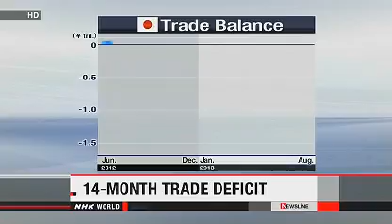Japan marks 14th month of trade deficit